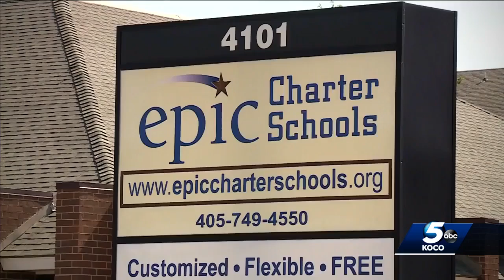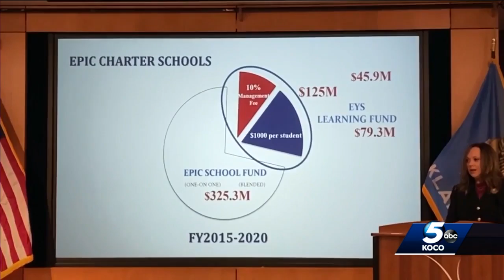Epic Charter Schools audit